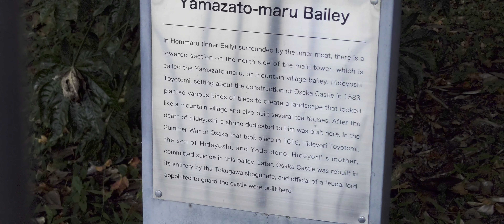Castillo de Osaka, Osaka/Japón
Visitando el castillo de Osaka. Entrando por el parque que lo rodea y atravesando su fortaleza mientras se escucha su ambiente rodeado por la naturaleza. Este castillo que fue originalmente construido entre finales del siglo XVI y principios del siglo XVII, es uno de los símbolos más representativos de Osaka.